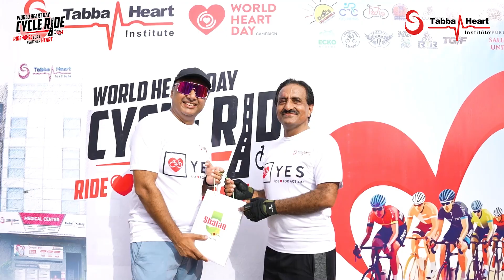Cycling Ride - World Heart Day 2024